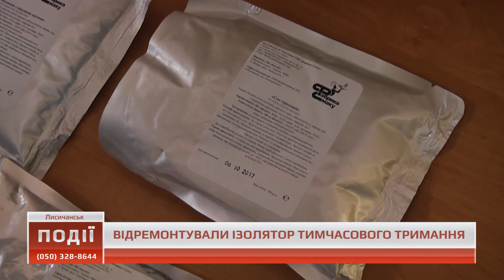Події о 07.00 від 2 березня 2018 року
У цьому випуску «ПОДІЇ» дивіться про таке:
1. У Лисичанську відремонтували ізолятор тимчасового тримання;
2. Вечірню школу у Костянтинівці не закриють;
3. Вчителів Луганщини вчили тактичної медицини.